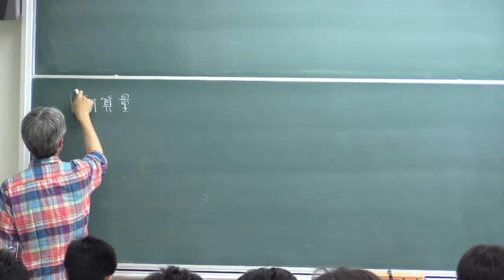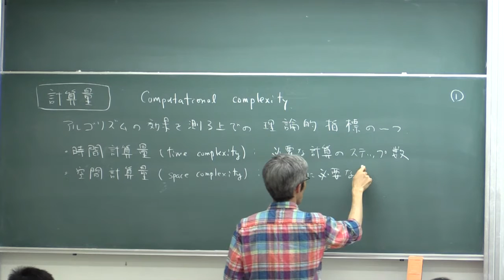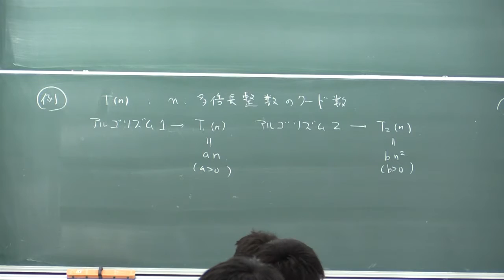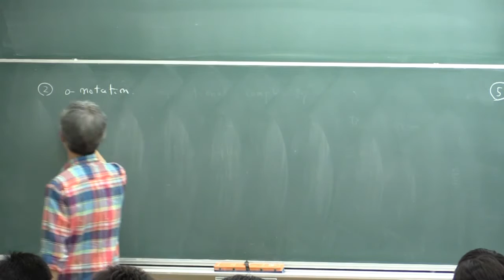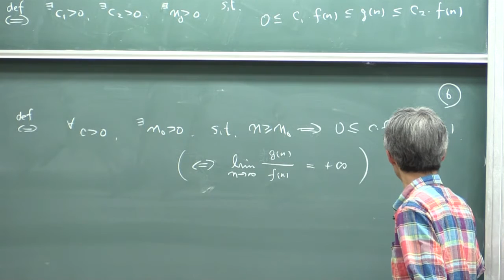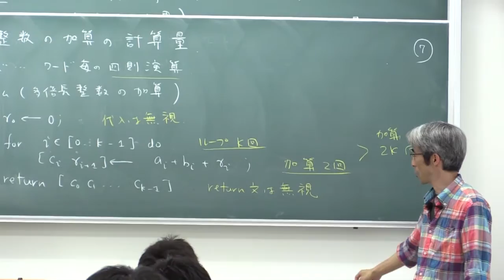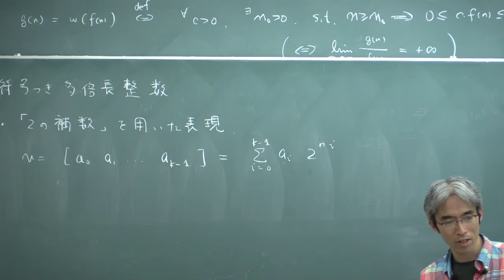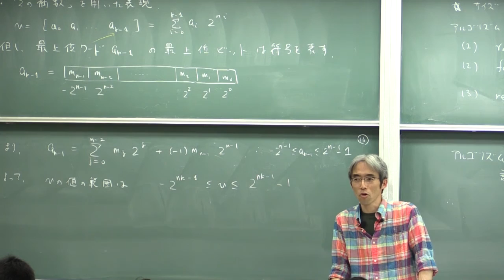計算機数学I (2016) (4) 多倍長整数の加算の計算量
計算機における多倍長整数の加算．